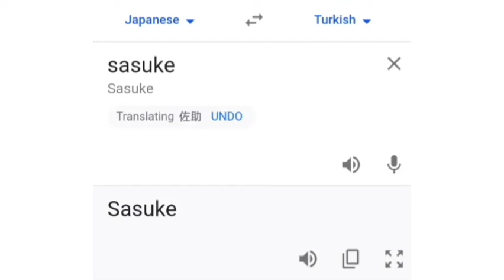Sasuke in Turkish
credit: YouTube.com/BuffEZ